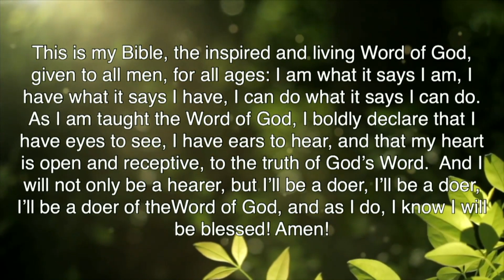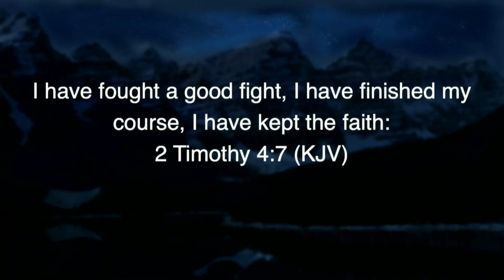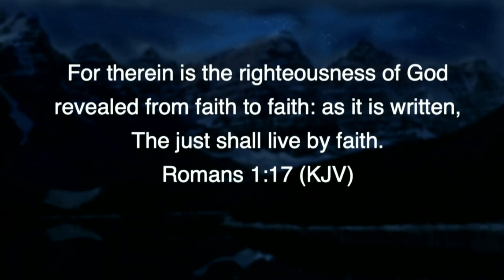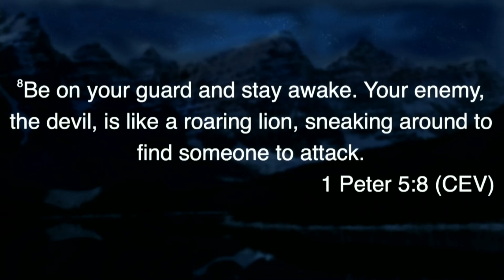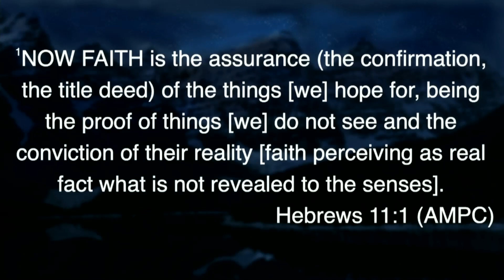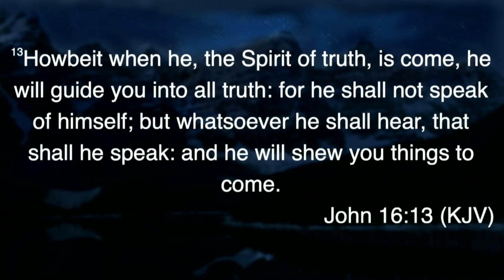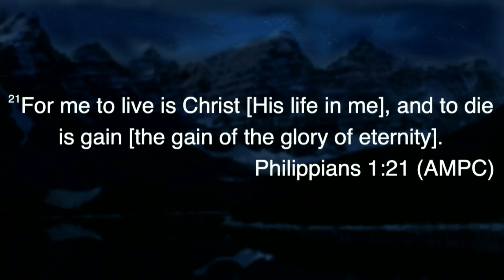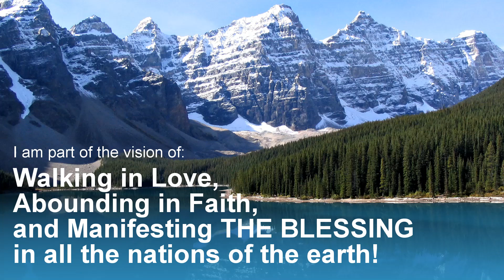Keep the Faith